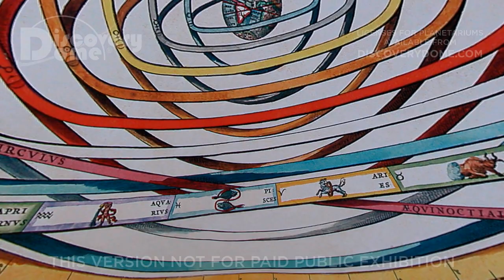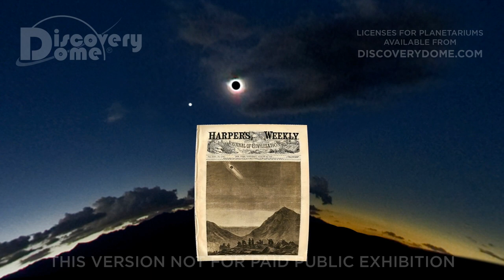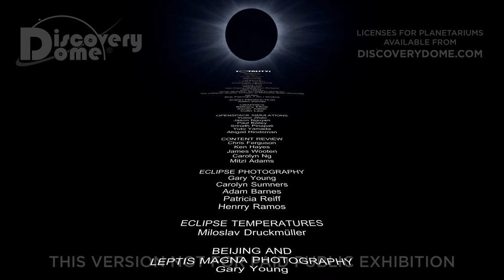Totality! [ROMANIAN]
TOTALITY! is a planetarium show about the upcoming annular and total solar eclipses crossing the U.S. in 2023 and 2024.

Two eclipses cross the US in 2023 and 2024 - an annular on October 14, 2023 and a total eclipse on April 8, 2024! Everyone in the continental US will experience at least a partial solar eclipse on April 8. Total solar eclipses are a rare and beautiful phenomena, and in this new planetarium show you will learn how eclipses happen, how to safely view one, and where these two eclipses take place.  You will learn the history of eclipse watchers and how to observe safely. Texas is the nexus where the annular eclipse of 2023 and the total solar eclipse of 2024 cross!  The next solar eclipse to cross the US is in 2045 so don't miss this one!

[This is a "flatscreen" version of the full-dome planetarium show]